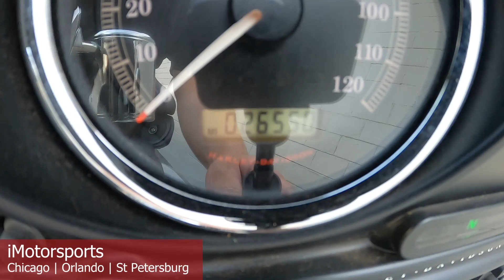2013 Harley-Davidson® Electra Glide® Ultra Classic® A9829@ iMotorsports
Beautiful Ultra Classic with tons of upgrades, Screamin Eagle intake, Vance and Hines exhaust, LED underlighting, Live to Ride fuel cap-sweet!